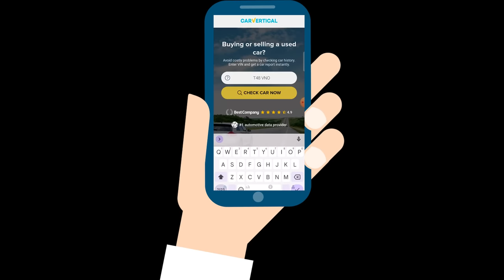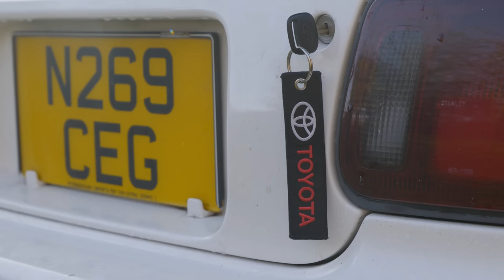The Price Of Happiness: Did My Toyota Celica GT-Four Cost More To Fix Than A Ferrari!?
In today's video, I talk about my 1996  Toyota Celica GT-Four, and the costs of bringing this car to the condition I wanted. It has been a long road, but now the end is in sight - so time to tally up the bills!

Chapter Listing
0:00 Introduction
2:48 Why I Wanted A GT Four
5:03 First Problems
10:27 The Work Begins
11:53 In and Out Of Love Again
13:14 The Big Job
18:43 Parting Gift
20:47 The Numbers

RoadStr
The App for Car People and Car Meets

CRG Diagnostics
The experts in ADAS recalibration